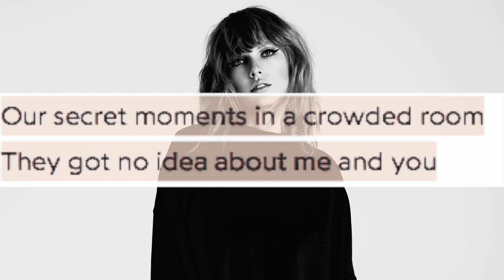"Chely Wright answers a question from the audience" || Taylor Swift